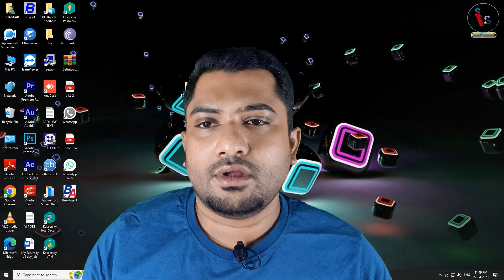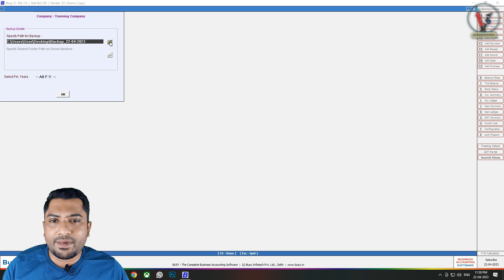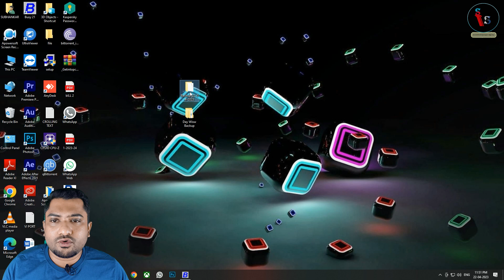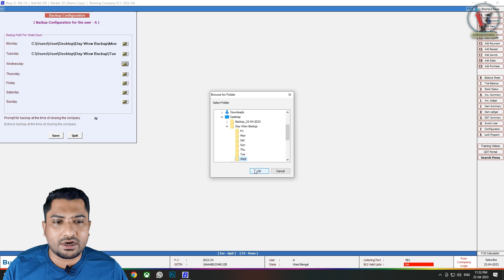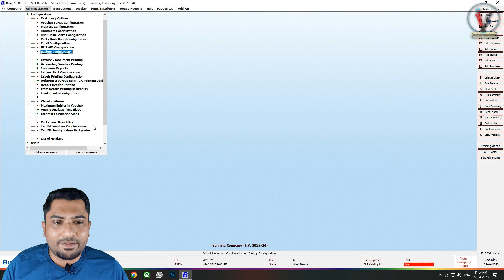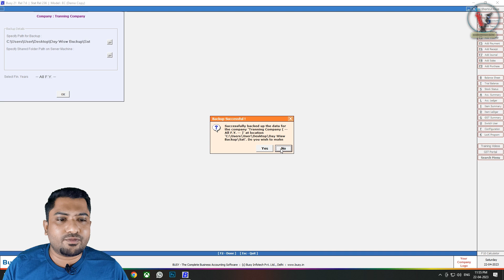Backup Configuration in Busy || Weekly Speedup || SSV || Busy Accounting Software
Hi Friend this is Subhankar. Welcome to my Chennal SSV. Today we Learn how to setup Company Backup Configuration in Busy Accounting Software. We will show you through this channel all the Features in Busy Accounting Software Part by Part, Topics Wise, Industries Structure Wise & Basic to Advance Features wise.

Golden Rules
1. Debit the receiver and credit the giver.
2. Debit what comes in and credit what goes out.
3. Debit expenses and losses, credit income and gains.